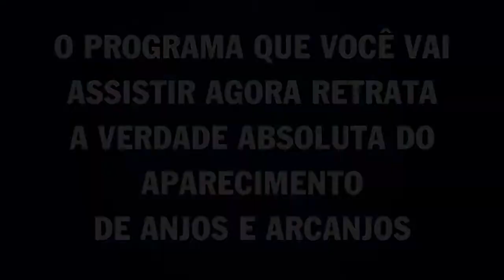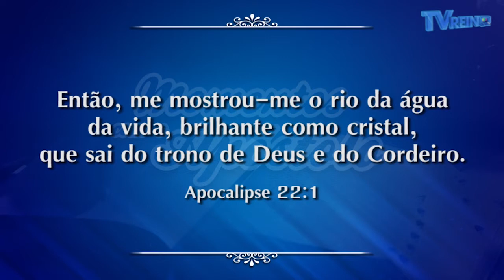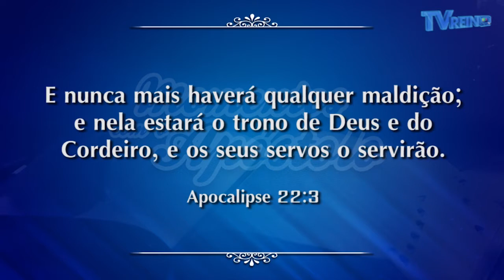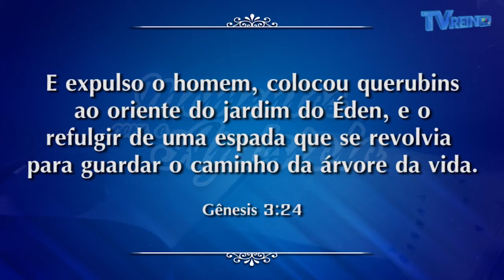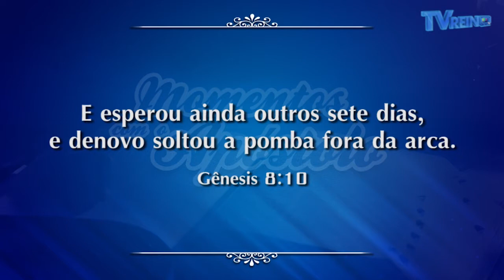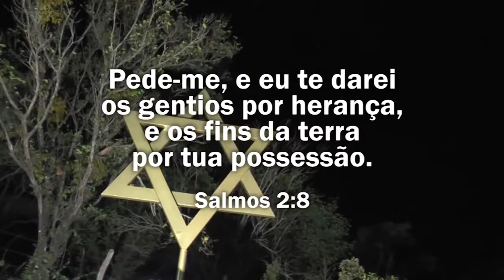PROGRAMA A HORA DO MILAGRE - 136 Parte 01 - [TV Reino]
Neste programa você verá os mistério de Deus, as curas ocorridas  no Monte Maanaim, o lugar onde muitos doentes buscam pela resposta, onde muitos vão para agradecer os bens feitos de Deus em suas vidas.

MAANAIM é um lugar de mistérios de Deus, cada altar em MAANAIM tem uma força Espiritual diferente, cada altar traz o sobrenatural de Deus.